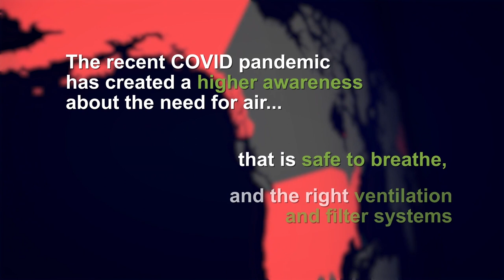CECO Earth Day | CECO Environmental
From our innovative technologies and engineering expertise to our comprehensive aftermarket services, we're dedicated to helping our customers reduce their environmental impact and improve their overall sustainability.

With over 150 years of experience, CECO has a proven track record of delivering customized solutions to meet the unique needs of their customers across a wide range of industries. From reducing emissions to improving production efficiency, CECO's solutions are designed to optimize operations while minimizing environmental impact.

This Earth Day, join CECO Environmental in our mission to create a cleaner, more sustainable future for all. CECO Environmental is a leading global provider of air quality and fluid handling solutions.